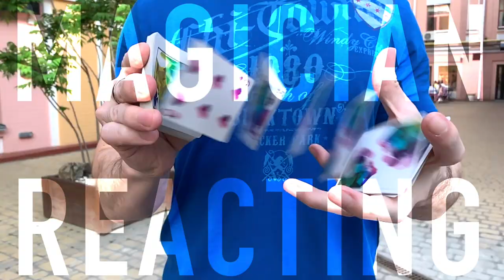Magician REACTS to Ruben Vilagrand FUN MIME MAGIC on Penn and Teller FOOL US 2020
Magician reacts to Ruben Vilagrand 2020 performing magic tricks with pantomime for Penn and Teller on their show Penn & Teller Fool Us 2020. Ruben Vilagrand is a magician from Spain, and here he performs some magic effects using fish hooks on thread combined with mime in a very fooling and entertaining manner.  This video shows the reaction of someone familiar with magic so you can see how someone in this field feels about the performance! This is Fool Us Season 7 2020.

🎙 Microphone with arm

Extra equipment
🔵 Tripod for camera
🔵 Light Stand
This light stand is kinda not sturdy enough because the light and soft box are so large; the whole thing can tip over easily. But it's what I use! 😆  Or you can perhaps find another light stand that is rated to hold more weight.  Or just put something heavy (like sandbags) onto the bottom to lower the center of gravity.